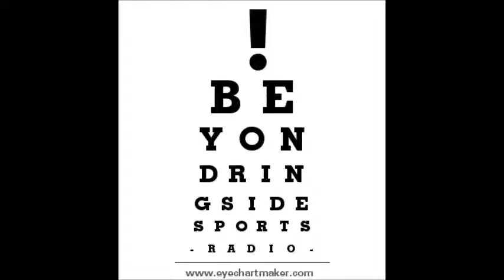The Shooters Gallery Radio Show Replay - March 31, 2016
Beyond Ringside Sports Radio
"The Shooters Gallery"
BR Archive #535 - March 31, 2016

"Blame It On The Rain..."

Welcome to this special Thursday Night edition of "The Shooters Gallery" on Beyond Ringside Radio. Normally, this show airs live on Saturday Mornings. We are all kinda liking this Thursday thing. Who knows what will happen next.

For this episode join "Fast" Eddie Layne, Shane Noles, and Stan Grubb for this rain-soaked edition. There's a lot to talk about this week including bouncing between a discussion some of the best Baseball & Sports Movies, and Underrated Mania Matches!!!

Special Note:
You can now also find Beyond Ringside Sports Radio through The All New ProWrestlingRadio.net

Special Thanks to Matthew (Teknoaxe) Huffaker for a lot of the music you here on Our Shows. and also on YouTube. Letter of Permission is on file.

"The Shooters Gallery" normally broadcasts on Saturdays at 11:00AM Eastern Time.

We welcome You to Listen Online through:
The Beyond Ringside Radio App for Amazon, Blackberry, and Android
***TuneIn Radio (TuneIn.com and their Mobile Apps)
***The WinAmp App for Android SmartPhones and Tablets
***The Shoutcast Radio Sites
***The ShoutCast Mobile App for Apple Devices
***The UStream Mobile App (Look for Beyond Ringside),
---Note: Not all programming will be available on the BR Ustream feeds and Mobile Feeds---

Beyond Ringside Sports Radio is always available on BeyondRingside.com & The Beyond Ringside Radio App.